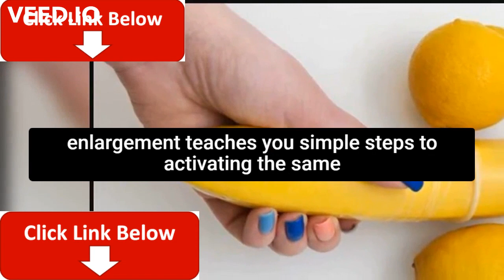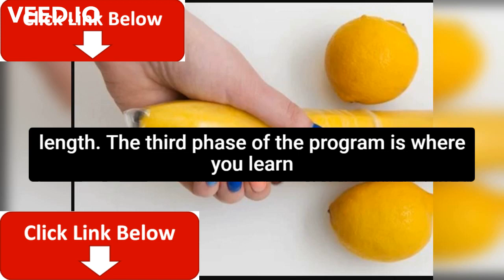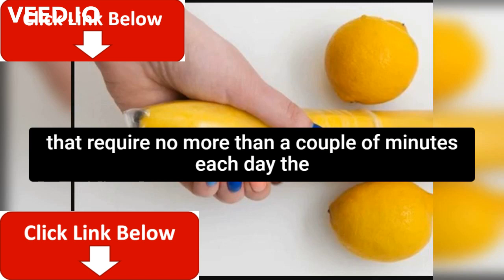How To Make Pennis Thicker And Longer Naturally